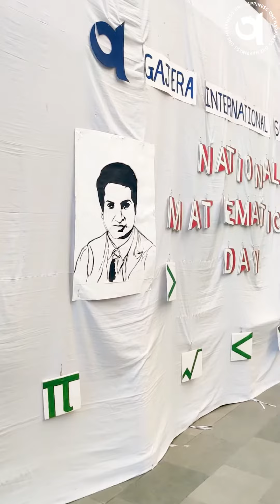NATIONAL MATHEMATICS DAY CELEBRATION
“Mathematics is the best thing in this world because it is true and logical.”

Mathematics helps to improve better problem-solving skills in every individual. It enhances the ability to think critically and logically about the situation and solve problems easily. Mathematicians all around the globe seek out patterns and approaches, formulate new speculations, and set up the truth after meticulous deductions from perfectly chosen principles and definitions.

Mathematics Day was celebrated at Gajera International School on 22nd December, 2022 for 135th birth anniversary of Srinivas Ramanujan, the world famous mathematician who is known for the significant contributions in different branches of mathematics. The Event was tagged as “Maths Mania” where different grades learners displayed their Maths skills to attract the visitors.